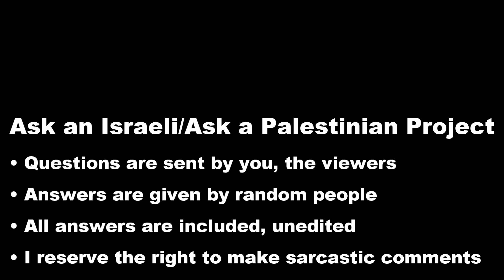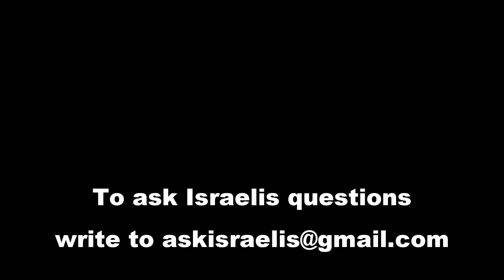Vered: Owner of Tura wines, West Bank